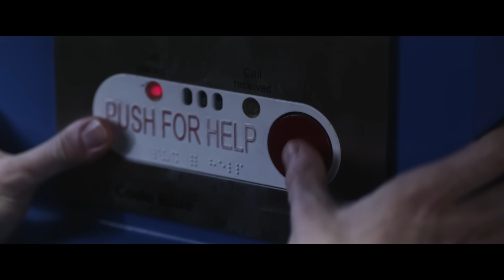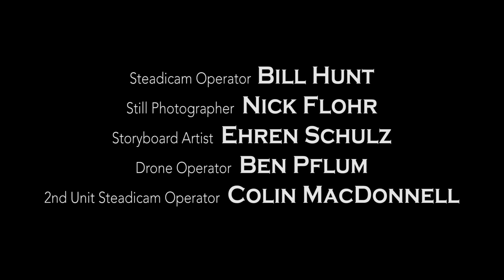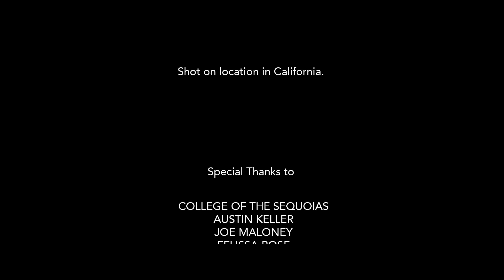"Thing in the Dark" | Short Film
A mysterious creature is wreaking havoc on suburban Pasadena. There have been reports of people going missing, while others reported being followed on the dark. The incidents have entirely taken place between dusk and dawn.

Director : Justin Nelson
Producer : Ben Hassey
Writer : Justin Nelson
Director of Photography: Devin Lyons
Production Designer : Matilda G. Paulin

Patrick - Luke Murtha
Sarah - Grace Hinson
J.C. - Amanda Wyss
Janitor Bill - Andy Brosseau

Crypt's mission is to tell horror stories that bring the world closer together. We believe scary stories unite us and help us face our most powerful emotions. We want to create the next generation of iconic monsters -- with you and for you. Follow us @CryptTV everywhere and find your MonstersWithin